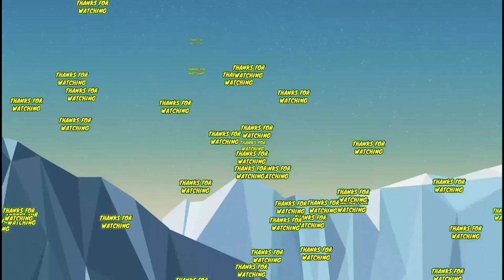Gurkirat Singh 🇮🇳 Joins Mumbai City From Indian Arrows On A Free Transfer 💙 Analysis & Opinion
Mumbai City have signed Ygor Catatau as their final Foreign player for the ISL season of 2021-22. This was a very expected deal, as Mumbai needed a Striker and they have signed him on a loan deal. See my thoughts in the video above.

Check This Amazing Mumbai City Fan Page!!